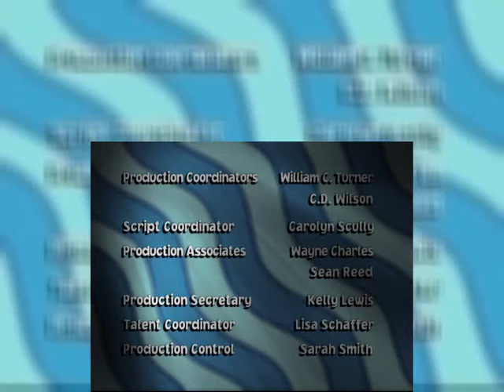The Weekenders Season 2 Episode 12 To Tish